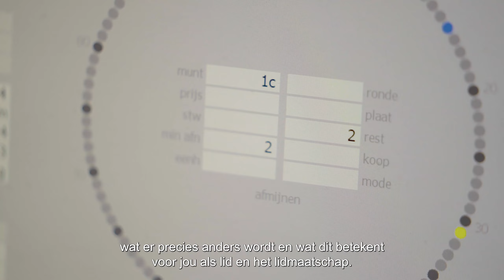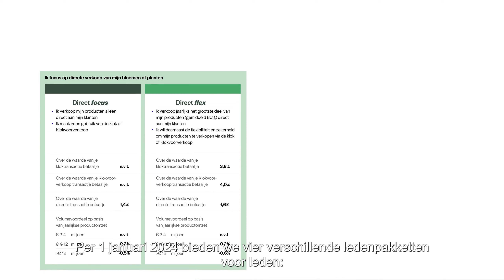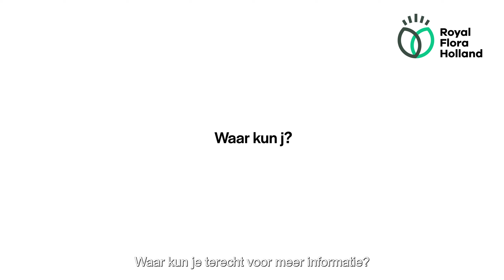Ledenpakketten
Ieder lid is uniek. Onze leden hebben meer dan ooit verschillende bedrijfsvoeringen, wensen en behoeften. Daarom introduceren we per 1 januari 2024 vier ledenpakketten. Elk ledenpakket heeft een ander tarief, passend bij de manier waarop jij jouw bloemen of planten verkoopt.

0:00 Introductie coöperatieve strategie door de Ledenraad
1:34 Hoe zijn de ledenpakketten tot stand gekomen?
2:40 Vier ledenpakketten toegelicht
3:23 Direct focus
3:44 Direct flex
4:16 Klok flex
4:37 Klok focus
5:44 Waar kun je terecht voor meer informatie?